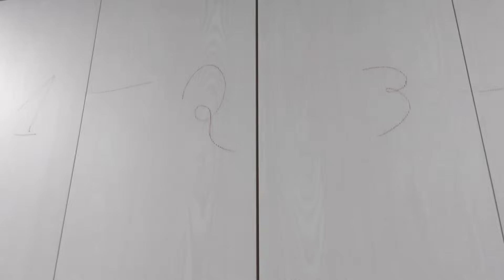Relato emocionante! Armários finalizados da lavanderia, e da nossa suite...